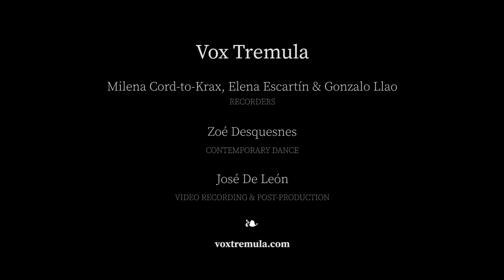Vox Tremula — Vincenzo Ruffo, La Danza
La Danza (Capricci in musica a tre voci)
by Vincenzo Ruffo (ca. 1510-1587)

Vox Tremula
Milena Cord-to-Krax, Elena Escartín & Gonzalo Llao, recorders

Zoé Desquesnes, contemporary dance

José De León, video recording & postproduction

Renaissance recorder consort by Bob Marvin.

This video was filmed at Monasterio de San Jerónimo in Seville.